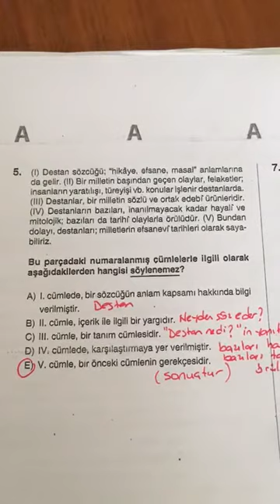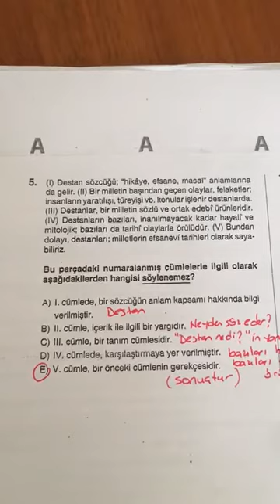12.SINIF EVREN DENEMESİ TÜRKÇE